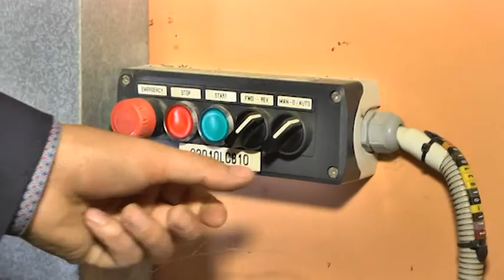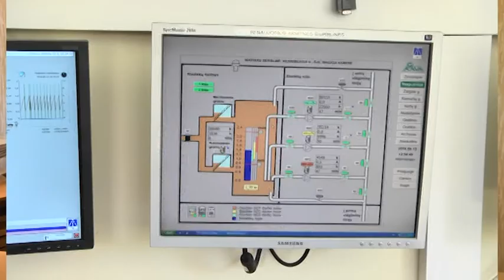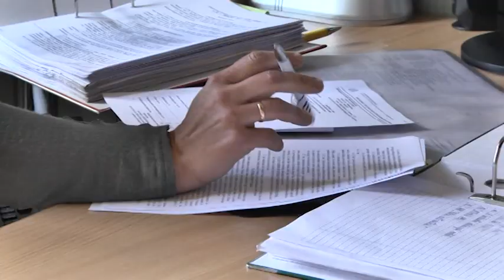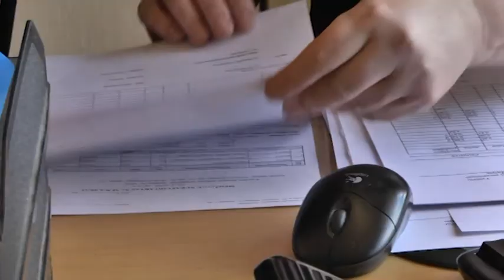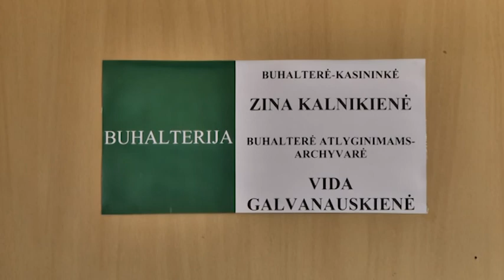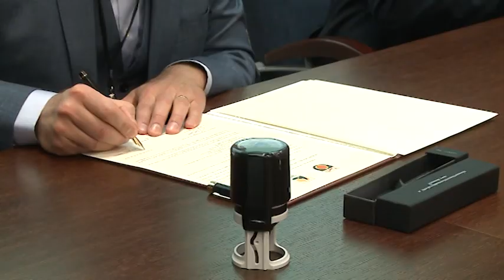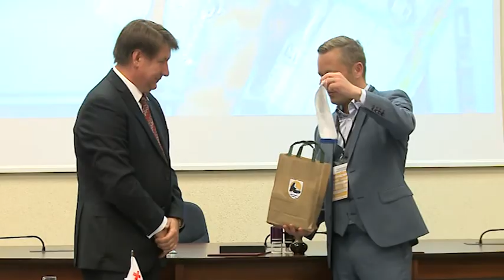Ventos vingiais 2016-06-17